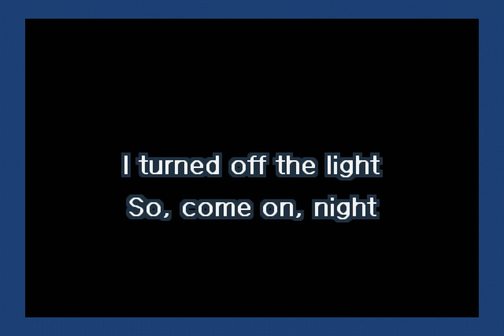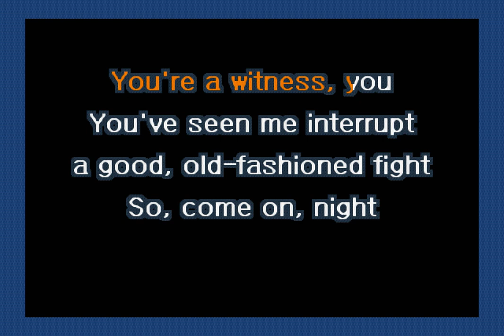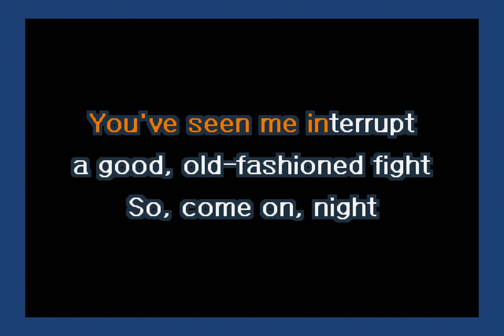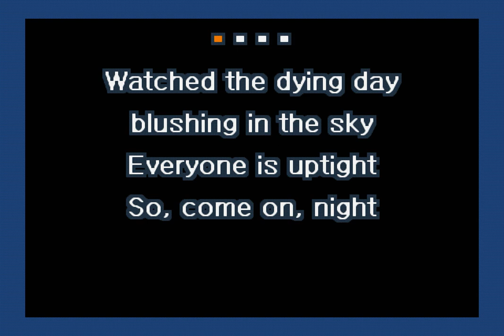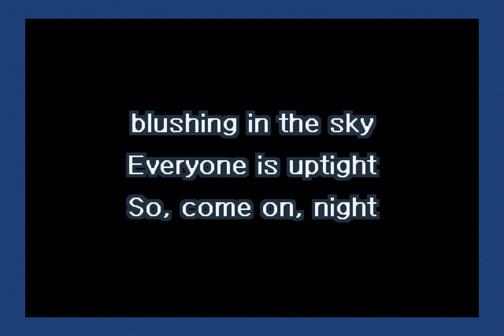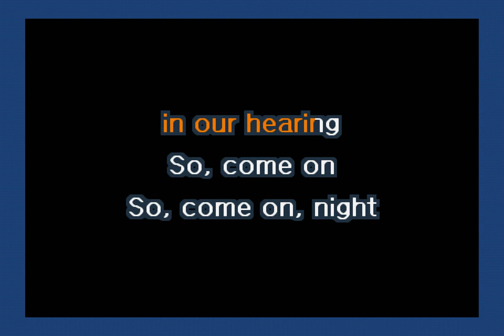Elliott Smith - No Name #3 (Karaoke)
A karaoke version of No Name #3 by Elliott Smith.